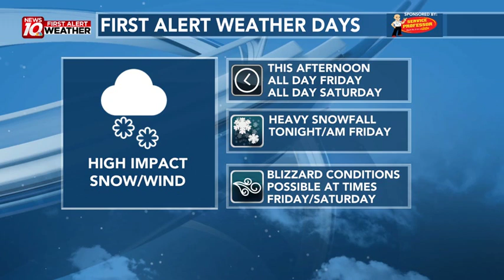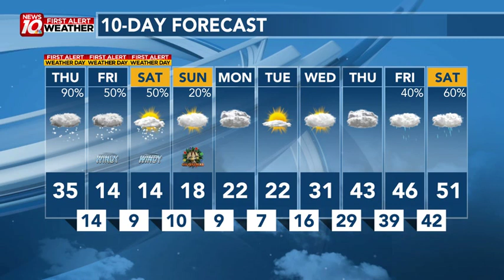Major Impact Winter Storm On The Way